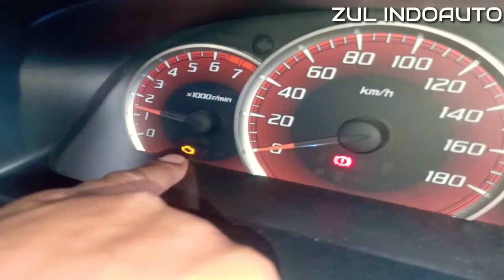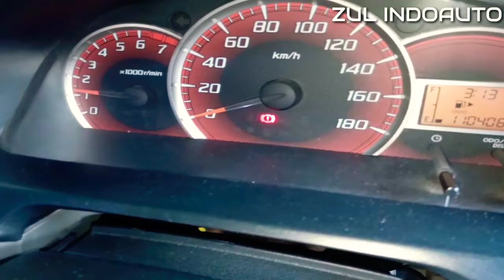Ini akibatnya kalau sensor IAT/ATS rusak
IAT Intake Air Temperatur merupakan sensor yang mendeteksi suhu udara .
Sensor ini disebut juga ATS Air Temperatur Sensor.
Sensor ini dipasang di saluran udara klo di Avanza Xenia terdapat di rumah saringan udara
Dalam video ini kami bahas dampak dari kerusakan sensor IAT, semoga konten ini bermanfaat.